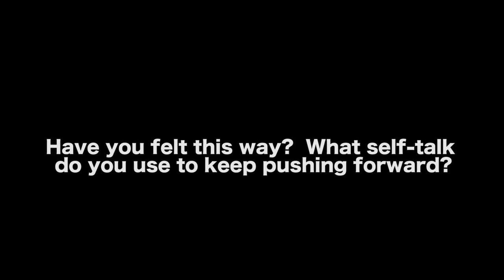Realizing You Will Never Make Another Movie Again - Joe Wilson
Joe Wilson is a writer, director, comedian and photographer. He is known for Vampire Mob, a series with cast members from Boardwalk Empire, The Sopranos, The Simpsons, Parks & Recreation and Criminal Minds. His other works include plays and graphic novels. In this Film Courage video interview Joe talks about the importance of storytelling and why he may never make another movie again.

AUDIO